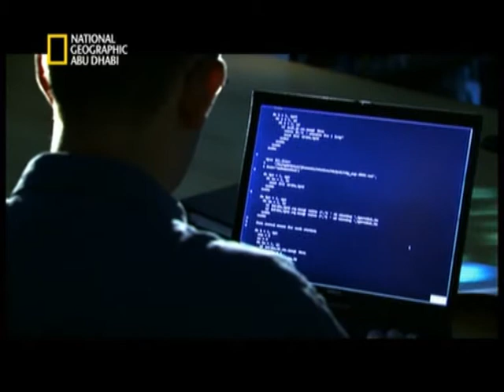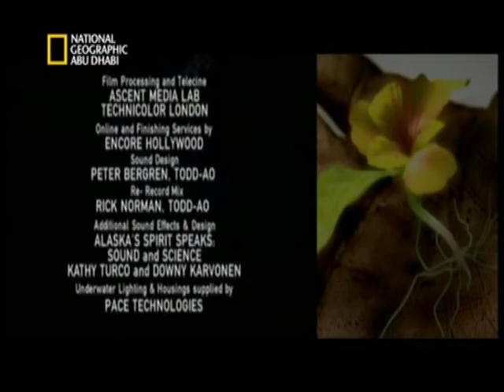Strange Days On Planet Earth E02 part5 | لأجل يوم الأرض الحلقة الثانية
Strange Days On Planet Earth E02 : The One Degree Factor part5
لأجل يوم الأرض: أيام عصيبة على كوكب الأرض: درجة حرارة واحدة [الجزء الخامس]
بينما تتكاثف سحب الغبار فوق المحيط الأطلسي، تواجه حيوانات الوعل خطر الانقراض، كما أن ثمة أنواع أخرى تعيش في المحيطات على أعتاب الانقراض، هذا وينشر الآن أحد أمراض الجهاز التنفسي بين الأطفال في جزيرة ترينيداد بعدما كان غير مألوف هناك من ذي قبل. أما الأمر الذي يدعو للدهشة فهو أن كثيرًا من العلماء الآن يعتقدون بأن هذه الظواهر المتباينة مرتبطة بتغير المناخ العالمي